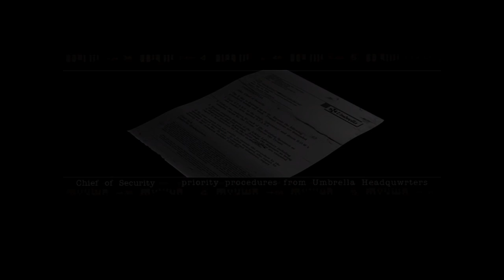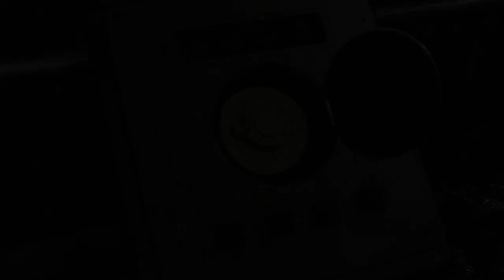Resident Evil: Ep 3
The horror's and dangers of the mansion only seem to intensify and get significantly worse.
Jill begins to worry about Barry...